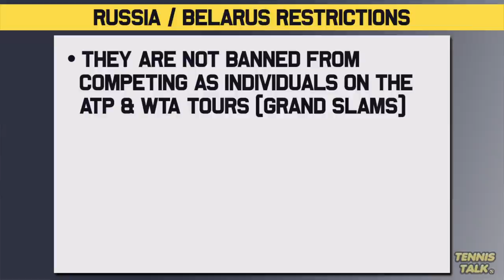Russian's Medvedev, Rublev Banned from Davis Cup | Tennis News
The International Tennis Federation, ATP and WTA have pulled all Russian and Belarussian players from ITF Team events including this weeks Billie Jean King Cup and Davis Cup. This affects big named players including Daniil Medvedev, Andrey Rublev, Victoria Azarenka, Aryna Sabalenka and many more. The bans do not include the Grand Slams as of yet.